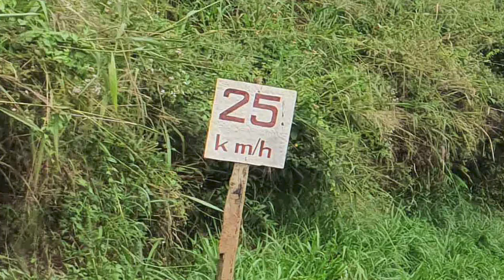Tembiligala Railway Station - video 1